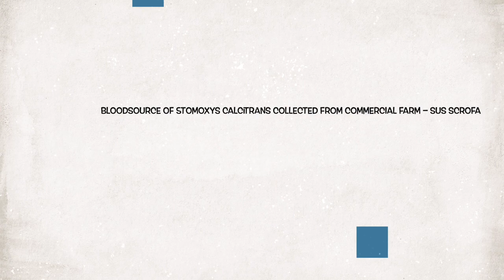African swine fever virus DNA in stable flies and biting midges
Thirty farms have been selected for sampling. Standard entomological techniques were used to trap Culicoides spp. and Stomoxys calcitrans. We assess the presence of ASFV DNA, presence of pig DNA. We obtained CT values under 24 only in Stomoxys calcitrans collected from CF, TAF, BF. Pig DNA has been detected in the bloodmeal of Stomoxys calcitrans collected from CF. The detection of ASFV DNA in vectors is not an indication of their vectorial role. Further study is needed.

Did you enjoy Balmos Oana Maria's video?